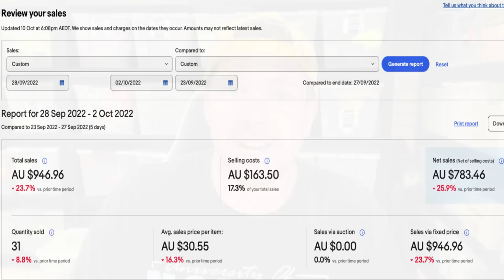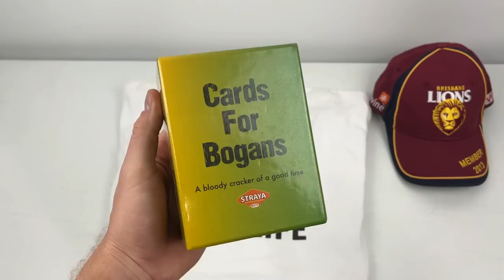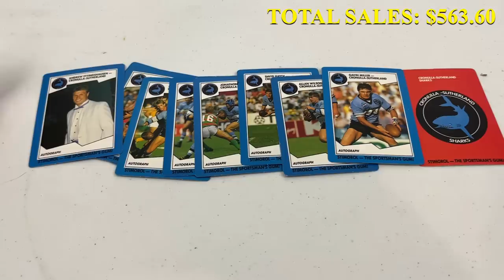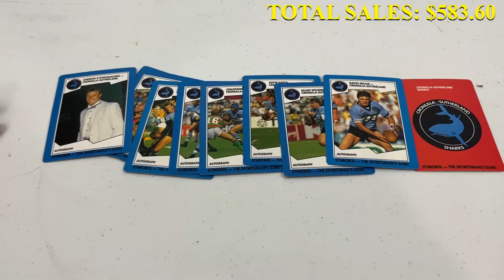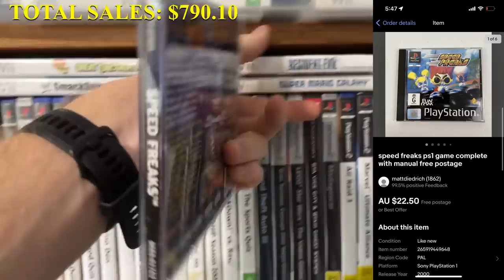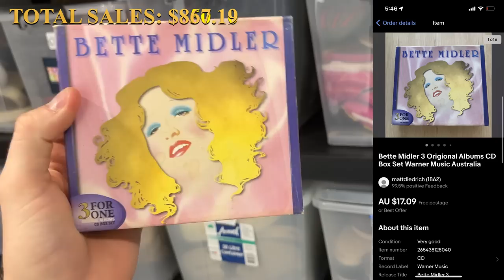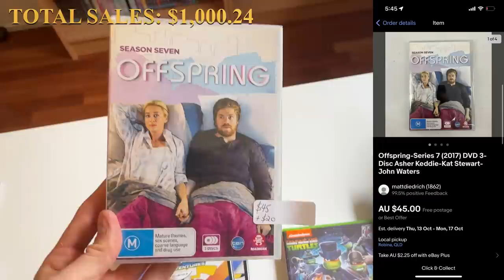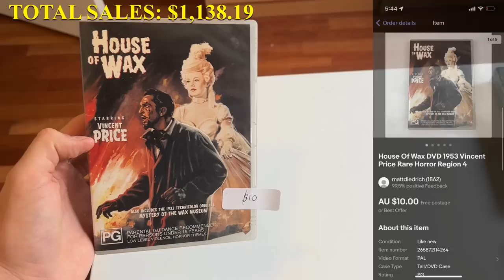I Quit eBay (for 5 days)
I Quit eBay (for 5 days):  It's my least favourite job as a full-time eBay reseller.  Picking & Packing my eBay orders.  Today I take you through my sales results while I was in Perth for 5 days + I pick pack and ship my weekend sales.  Enjoy

goodwill bin, hairy tornado reseller, thrifter, ebay, reseller,